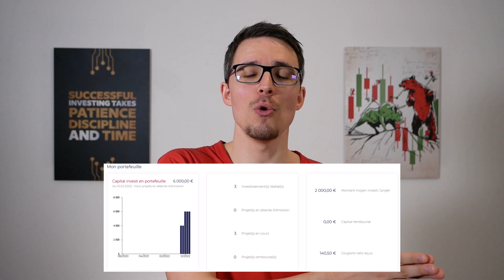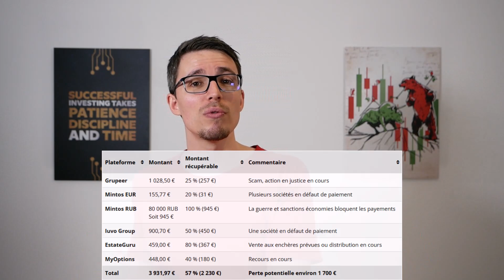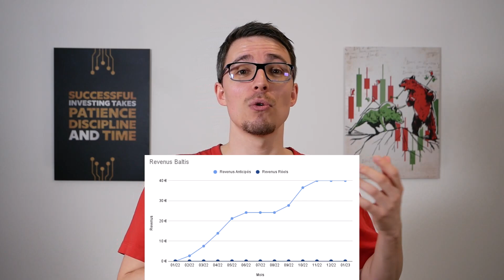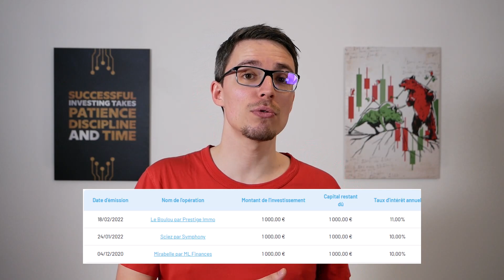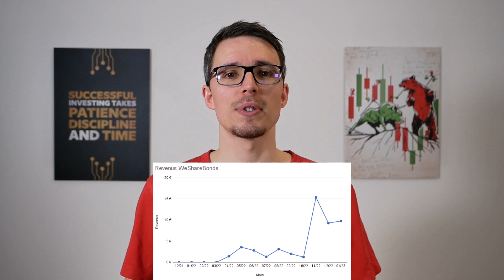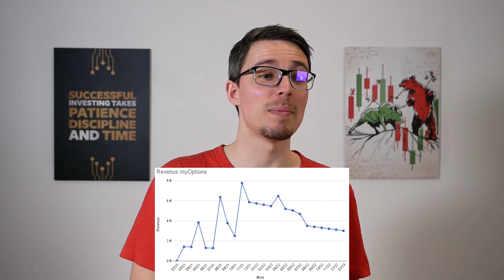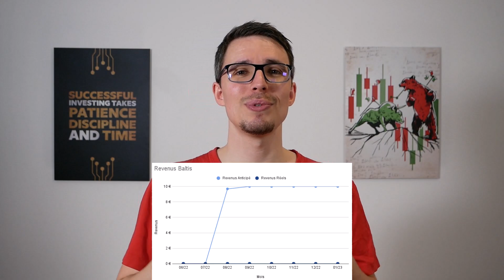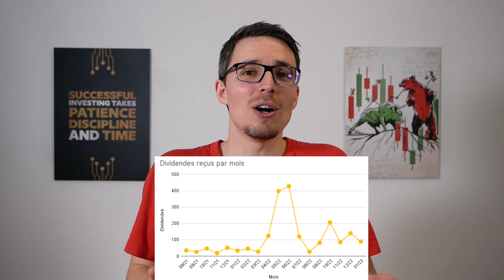600 € de Revenus passifs en Janvier 2023 : Crowdfunding, Bourse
Obtenez vos bonus grâce à mes partenaires partenaires (plus de 500 € de bonus disponibles):

Ce sont des partenariats rémunérés, vous obtenez votre bonus et ma société obtient une rémunération selon différents critères.

Chaque mois, je fais le résumé de mes investissements et je partage en toute transparence les montants investis, les revenus et les changements dans mes portefeuilles de crowdfunding immobilier, d'immobilier fractionné et de dividendes boursiers.

Dans cette vidéo, découvrez :
00:00 Introduction
00:52 Revenus passifs de la société
01:38 Revenus passifs personnel
02:45 Les défauts
04:02 ClubFunding
04:35 Baltis
05:36 FundImmo
06:44 Raizers
07:22 La première brique
08:06 Enerfip
08:55 WeShareBonds
09:39 Crowdestate
10:24 Lendosphere
10:52 Lymo
11:23 Monego
11:56 EstateGuru
12:22 MyOptions
12:56 Immobilier Fractionné
13:12 RealT
13:56 Baltis Immobilier Fractionné
14:21 Brik Club
14:32 Mes Dividendes

Cette vidéo reflète un avis personnel, elle n'est pas un conseil en investissement. Si vous souhaitez un conseil personnalisé, je vous invite à vous former et/ou vous rapprocher d'un professionnel agréé